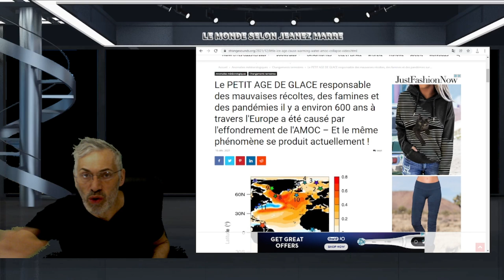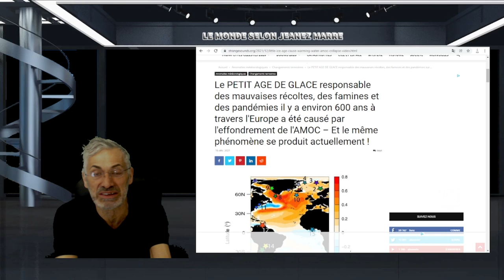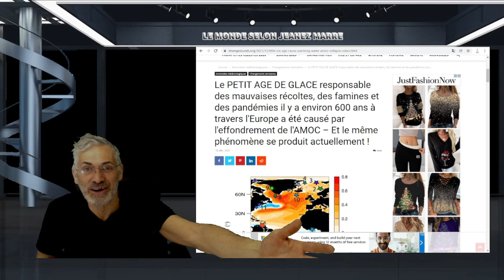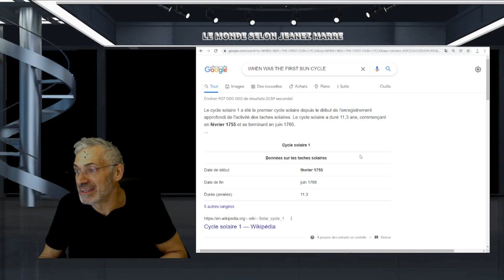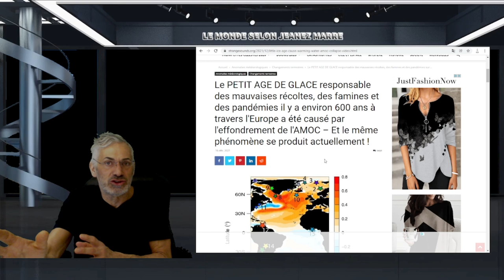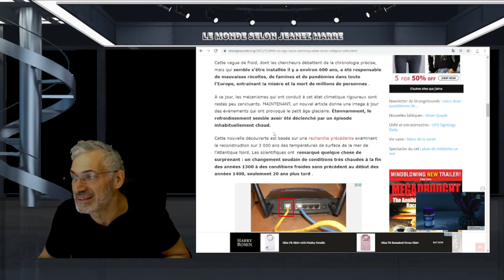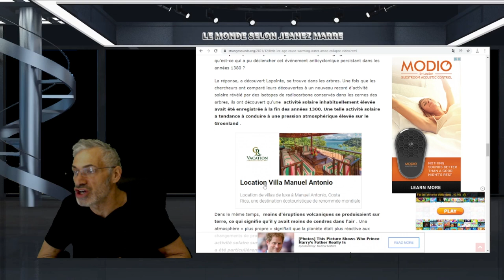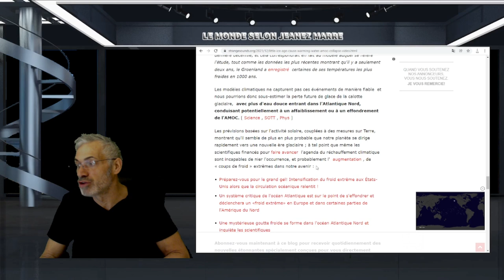LA FIN DE NOTRE CIVILISATION EST PROCHE; L'EFFONDREMENT DE NOS SOCIÉTÉS EST ÉMMINENTE !